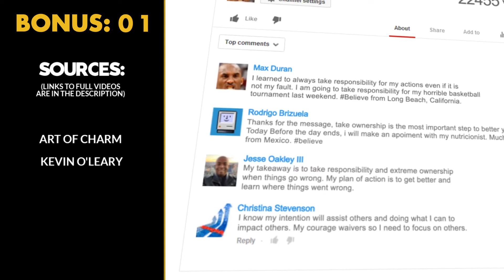The ACTUAL STEPS You Need to Take to FIND PURPOSE! | Jay Shetty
✎In today’s video learn the actual steps you need to take to find purpose from Jay Shetty! You'll get expert advice on how to turn your passion into expertise.

✎Jay Shetty's  former monk and motivational speaker who's followed by over 20 million people worldwide. He lived as a monk across India and Europe and become one of the Internet's biggest celebrities!

If you loved this video, help people in other countries enjoy it too by making captions for it. Spread the love and impact.

Much love,
Evan